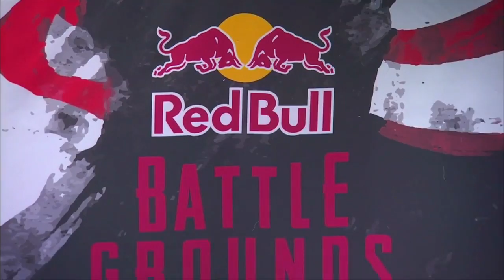"BBR" NA REGAIONAL FINALS RBBG 2017 LCQ - ogyawn vs Alex Smith